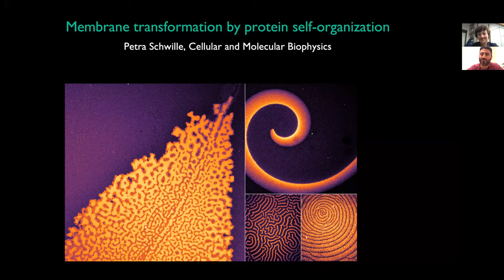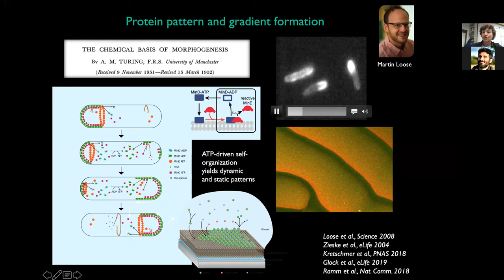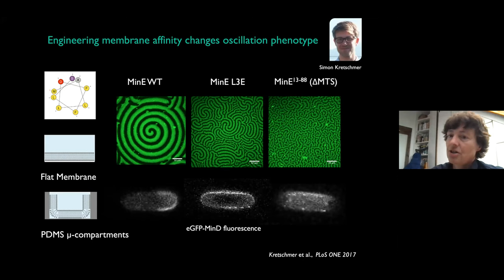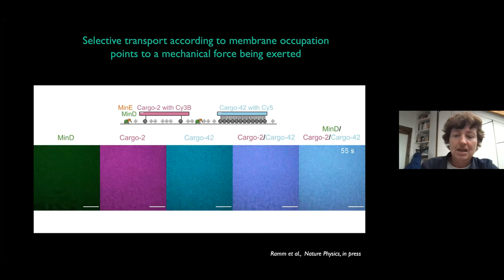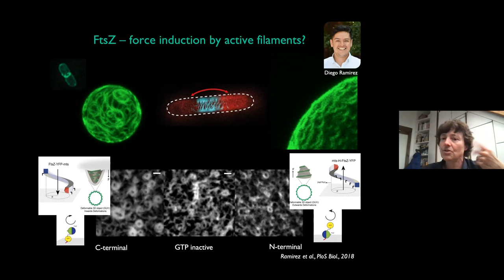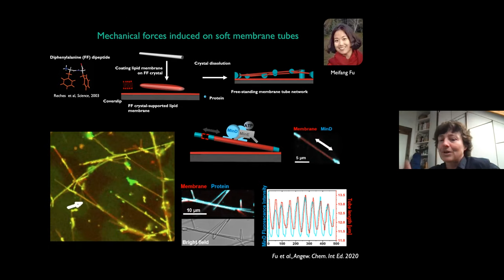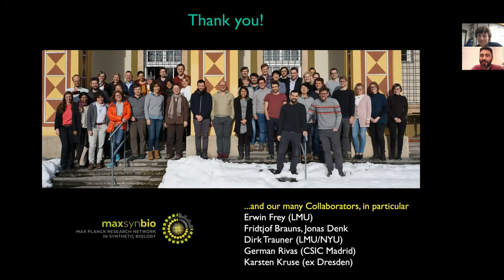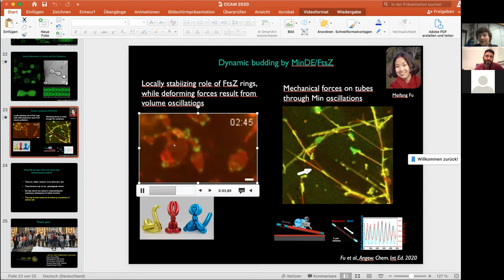Petra Schwille Seminar